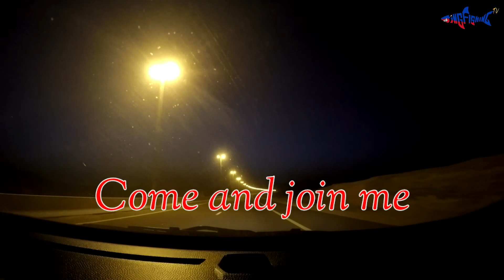Napakaraming Vermillion Snapper | Vermillion Snapper Unlocked | UAE Fishing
Unlocked my first Vermillion Snapper

Gear:
Rod: Ecooda Online 300g max
Reel: Shimano Socorro
Line: YGK Galis Ultra 45lb
Camera: GoPro Hero 4